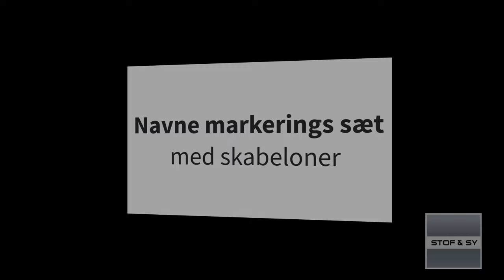Navne markerings sæt med skabeloner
Har du brug for en nem måde at markere dit tøj?
Se med, når Lene viser, hvordan du bruger vores "Navne Markerings sæt" med skabeloner.
Vi anbefaler du bruger et strygestykke til at fiksere båndet. Vores favorit finder du her